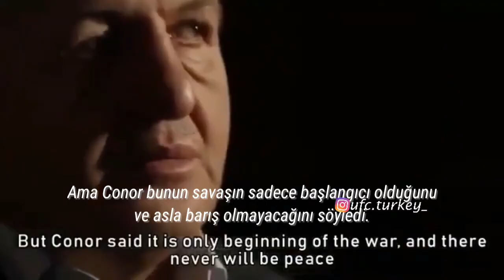Khabib'in babası Conor Hakkında Konuşuyor "ONU EVİME DAVET ETTİM"